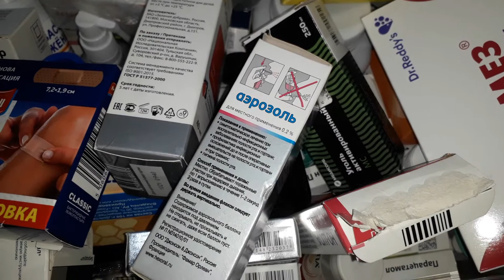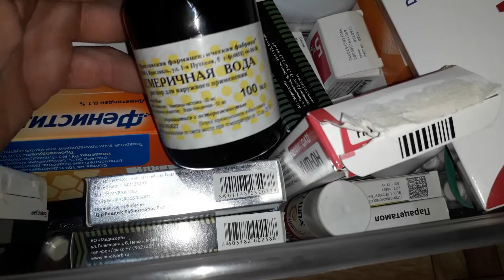Как избавиться от вшей и гнид за 1 день